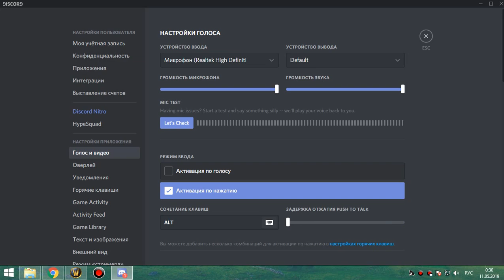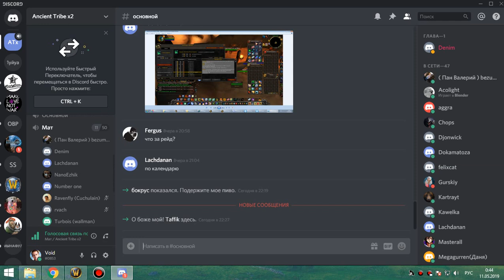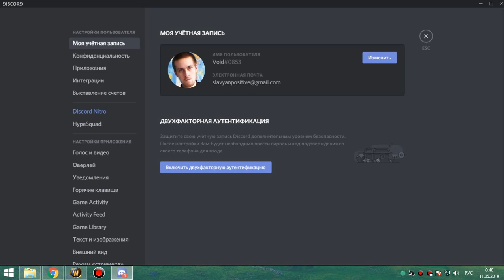2я часть цлк 10 об пвар-фурик 10 05 19